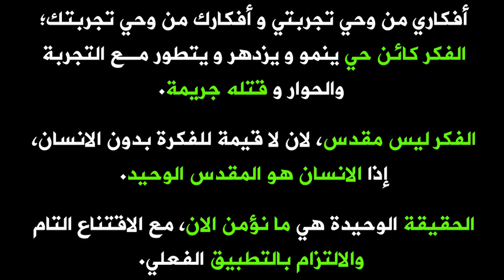336 - قناة تعلموا دين ربكم - لماذا انا ملحد ؟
مقال على موقعي الرسمي
ملحدٌ أنا لكن إلحادي لا يمنعني من احترام أولئك الذين يؤمنون بالله والذين يعتبرون إيمانهم شخصيًا، أولائك الذين لا يسعون لفرضه على الآخر ويقبلونه ضمن المجال الخاص. ملحدٌ أنا لكن لدي إيماني فأنا لا أعتقد بوجود آلهٍ غير الإنسان. ملحدٌ أنا لكني أومن بالانسان.

الإله الذي يستحق أن يعلن نفسه رب حسب رأيي، ليس من اكتفى بتصميم العالم، بل من يستمر باعتناء به وحراسته، من يسعى لتحسينه ويعمل على تطويره نحو الأفضل. الموضوع طويل جداً ولكن أريد فقط أن أقول شيئًا واحدًا وأكرر لنفسي: "إذا كان الله موجودًا بالفعل، فسوف أقاتله بكل قوتي وسأرفض الخضوع له لأنه لا يستحق ذلك حتى يثبت لي العكس".
أنا إله نفسي. وكل واحد رب نفسه. لا أحد رب الآخر. الإله الذي يطلب مني أن أؤمن به ببساطة لا يستحق أن يكون إلهاً وهذا السبب كافٍ جداً لألحد. إلهٌ يجعلني أعتمد عليه وأستكين على إيمانه، إله يقوض قدراتي وإمكاناتي لأكون أسيراً وعبداً خانعا ينتظر المجهول يجب أن أحرر نفسي منه وأقاتله. لأنه لا يمكن أن يكون إلّا إلهً خبيث.
لا تقلقني فكرة الله بحد ذاتها، لكنني أقاتل بقوة كل ما هو غير منطقي، وما هو اختراع بشري من الأوهام والأحلام، والذي هو في نهاية المطاف مجرد حلم لأسلافنا، يصبح كابوسًا إنسانيًا حقيقيًا يجعلنا نتأخر على جميع الأصعدة. وما الديانات كما أراها إلّا نسيج من التلفيقات الواضحة. حتى لو كان الله موجودًا، فإن الأديان ستكون إذن اختراع الشيطان لأنها بعيدة عن أن تكون إلهية ولا حتى إنسانية.
لذلك أنا ملحد بقوة المنطق الّذي يقول:
 إذا كان موجودًا ولا يمكنه فعل أي شيء لجعل هذا العالم أفضل، فلا يستحق أن يكون إلهاً.
 إذا كان موجودًا ولا يريد أن يفعل شيئًا لجعل هذا العالم أفضل، فلا يستحق أن يكون إلهاً.
 إذا كان موجودًا ولا يعرف كيف يجعل هذا العالم أفضل، فلا يستحق أن يكون إلهاً.
 إذا كان موجودًا ولديه أعذار قوية لعدم القيام بذلك، فأن دمعة واحدة من الإنسان كافية لرفض كل أعذاره وبالتالي لا يتستحق أن تكون الله.
وداعاً أيها الرّب وأنّي لرحيم جداً معك.
00:00
2:00
3:00